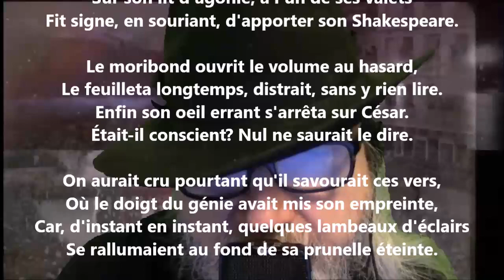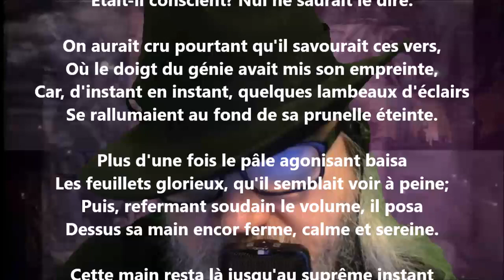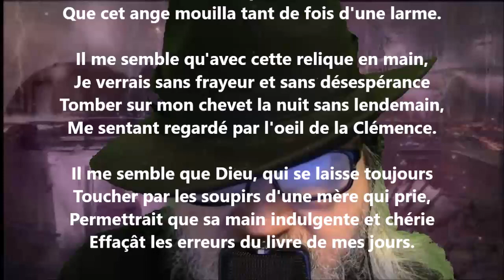Le dernier livre - William Chapman lu par Yvon Jean